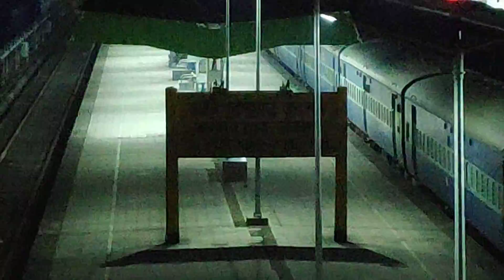13.11.2020 Alipurduar Junction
Alipurduar junction
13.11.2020